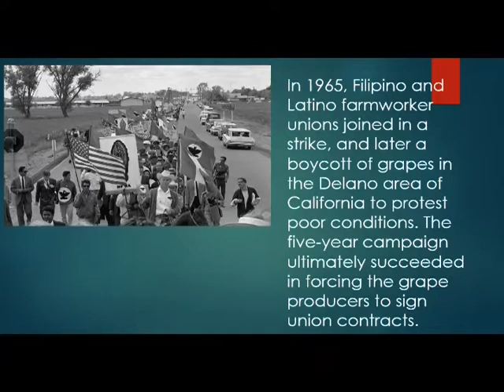October 13, 2017